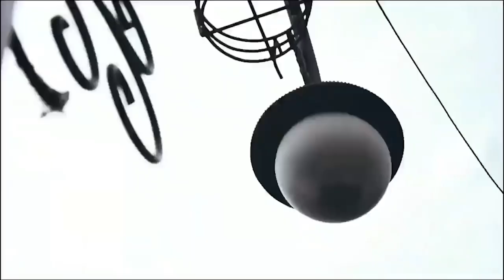zaka stand up didepan polisi sdm sulsel